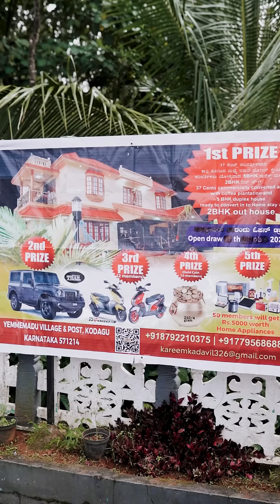1000 രൂപക്ക് 37സെന്റ് സ്‌ഥലവും ഒരു വീടോ 🙆‍♂️Please contact:-8792210375. 7795686887. 8197094916